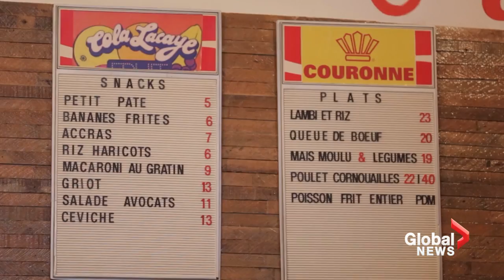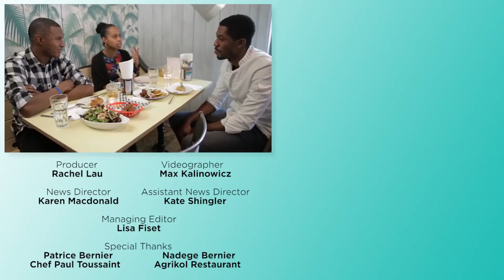Just Like Home: Haitian cuisine fills the soul with passion and pride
It can be hard to grow up as a visible minority in Canada. It can feel as though you are caught between two cultures. Global's Rachel Lau finds out how siblings Patrice and Nadege Bernier have managed to keep in touch with their Haitian roots, despite never having visited the country.